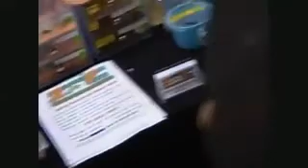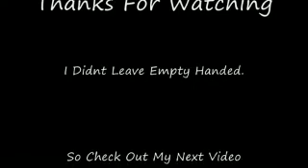EastCoast Reptile Show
A tour of the East Coast Reptile Show(PetExpo)- 3/20/10